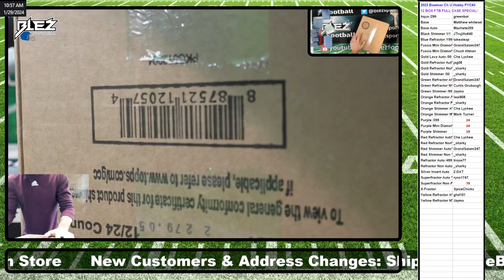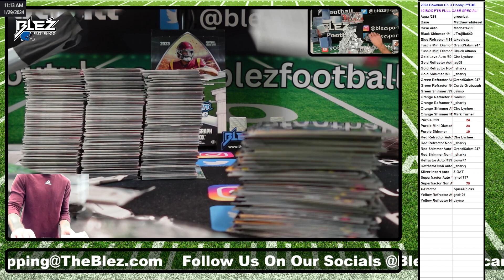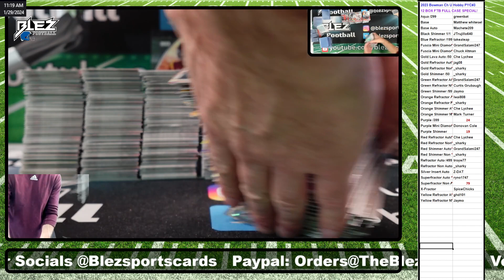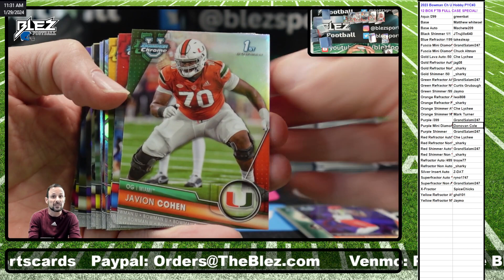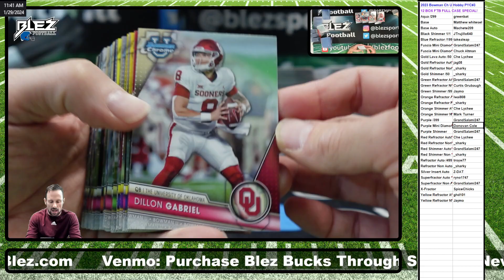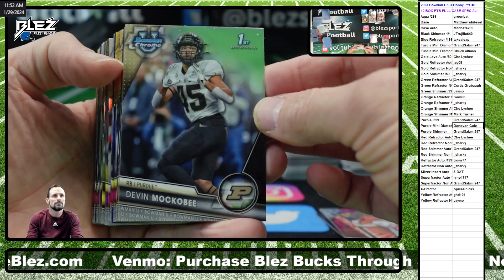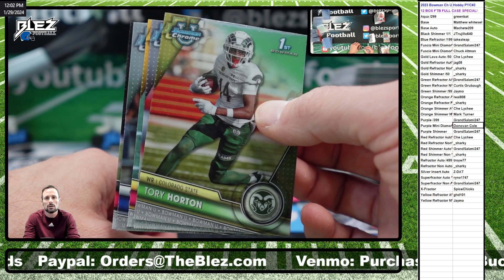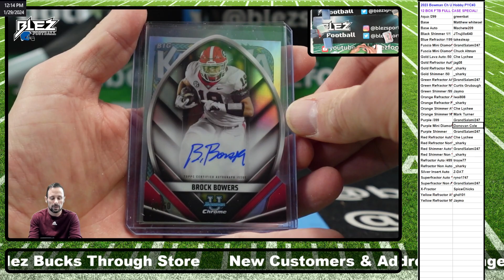2023 Bowman Chrome University Hobby 12 Box Break Pick Your Color #3